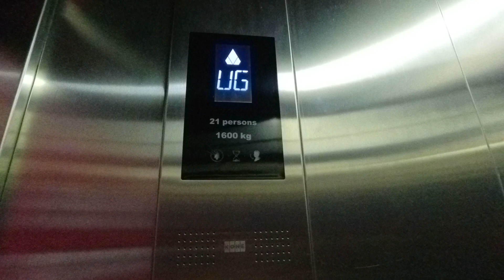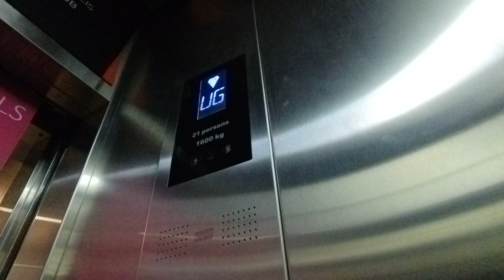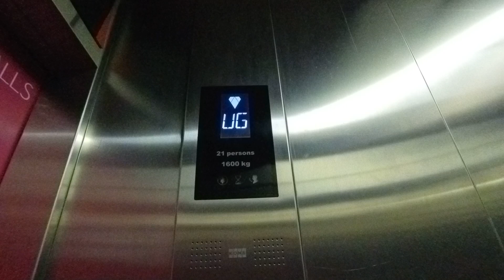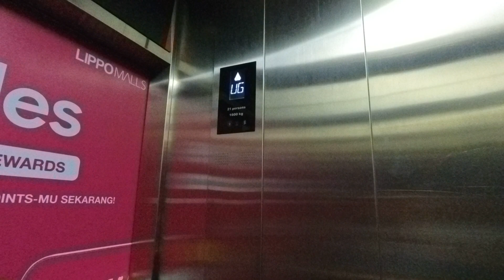(Retake 1) Updates to Terrible Kone Elevator/ Lift at Maxxbox Lippo Village, Tangerang